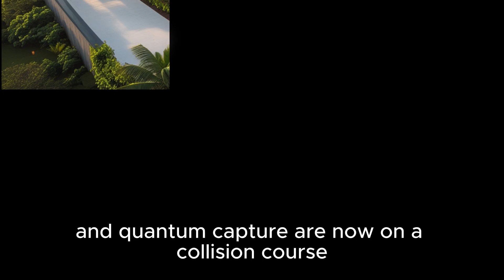Elon Musk Stunned by Wind-Powered Homes That Run Forever Without Electricity!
Elon Musk is shocked by a revolutionary wind-powered home technology that generates limitless free energy without electricity bills! 🌬️🏡 These futuristic homes use micro wind turbines integrated into their design, producing 24/7 renewable power — even at night or during storms. Could this game-changing clean energy innovation replace solar and dominate Tesla’s vision for the future?

In this video, we explore:

How wind-powered homes work and why they never need traditional electricity ⚡

The technology behind micro wind energy systems

Elon Musk’s reaction and what it means for Tesla Energy and the EV industry 🚀

The future of sustainable housing and off-grid living

If you’re passionate about green energy, future tech, and Elon Musk’s bold reactions, this is a must-watch!